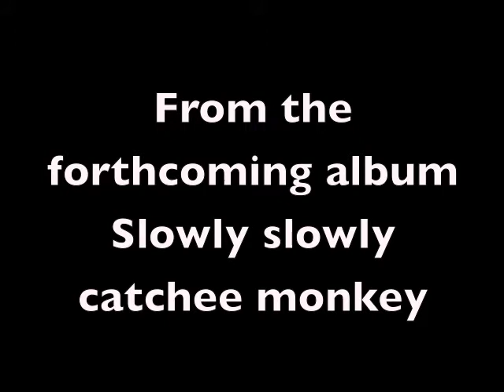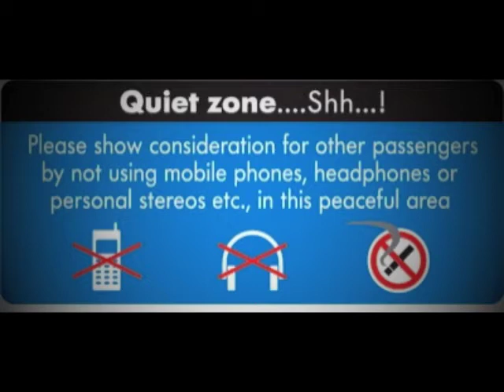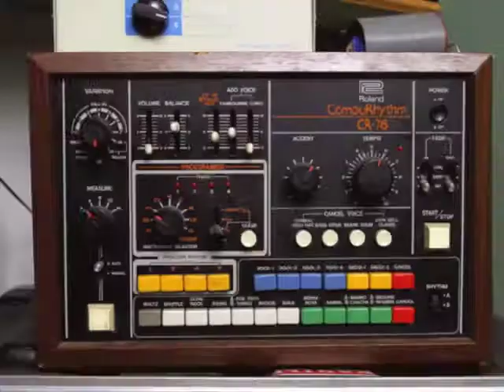Snippet - Man without mobile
From Snippet's debut album'Slowly slowly catchee monkey' this is Man without mobile.